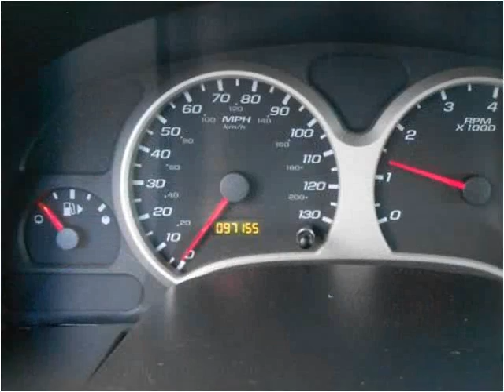2005 Chevrolet Equinox Used Cars Woodbridge VA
This 2005 Chevrolet Equinox is available from Koons Automotive of Woodbridge.